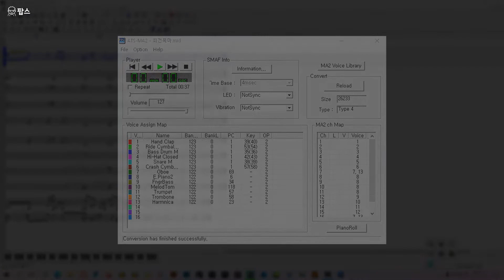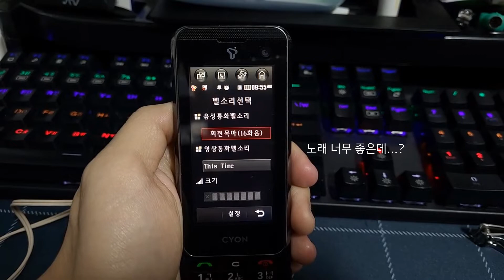[개인영상] 회전목마(소코도모) 16화음 벨소리 커버 버전 / MERRY-GO-ROUND (sokodomo) ATS-MA2 16-Poly Ringtone Version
해당 커버는 일절 배포하지 않습니다.

감명깊게 들었던 VVS 다음으로 최근에 들은 '회전목마'를
추억의 벨소리에 다시 빠져 들어서인지 아주 올드한 벨소리로 만들었습니다.

아주 어릴 때의 얘기지만... 부모님이 쓰고 있었던 초창기의 컬러폰에서
처음으로 들은 벨소리들이 나중에는 16화음이란 걸 알게되면서
64화음이 아닌 16화음으로 만들어봤습니다.

피쳐폰에서만 사용된 보컬로이드로와 여러 악기로 알려진
야마하가 개발한 FM음원에 독자규격으로 정식명은 ATS-MA2입니다.

16화음은 말 그대로 16개의 음을 동시에 연주할 수 있는 것이므로
이후에 나오는 40화음(MA3)부터 최후기인 128화음(MA7)에 비해서
한 트랙에 화음을 표현할 수 없어, 트랙을 따로 만들어서 화음을 표현해야 했습니다.

드럼 또한 원음으로 표현할 수 없어, 드럼을 최대 볼륨으로 크게 설정한 뒤
이 외의 모든 악기를 볼륨을 최대한 조율하는 등 노하우가 필요한 작업이었습니다.

MMF를 PSM Player로 MIDI를 추출해서 케이크워크 등으로 열어보면
저렇게 트랙별로 나뉘어져 있는 이유가 다 있었으며
직접 만들기가 까다로웠으므로 벨소리를 제작하는 업체까지 있었습니다.

이후 40화음(악기 32+드럼 8)과, 얼마 안되어 64화음이 거의 표준이 되면서
다양한 음색과 비트레이트로 최대한 낮춰서 PCM 악기로 사용하거나
WAV로 단순하게 변환할 수 있는 프로그램이 생기면서
어렵게 만드는 일이 거의 사라졌습니다.

스마트폰으로 넘어오면서 MP3나 OGG(M4A)로 그냥 집어넣어도 될 정도로...

"그냥 그렇게 뻘짓으로 만들었구나..."라는 생각으로
들어주시면 감사하겠습니다. 즐겁게 들어주세요!

팝보놀 공식 트위터 : @DJPopsVOCALOID
팝스의 블로그 : uoe9981.blog.me